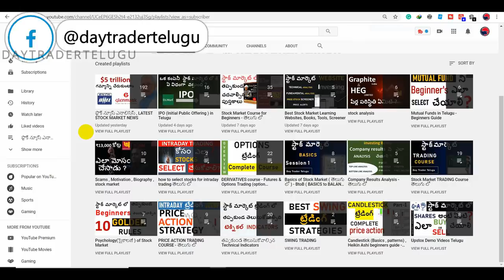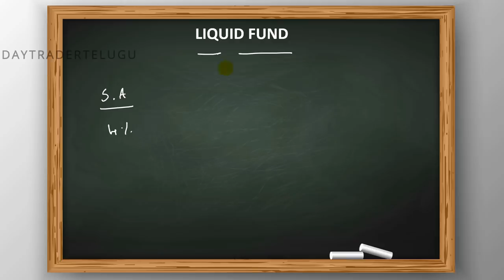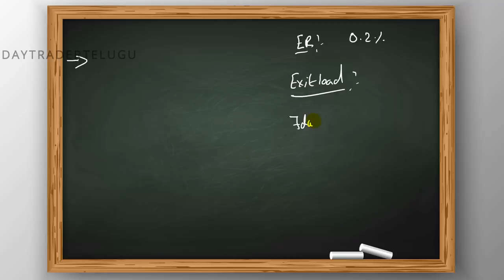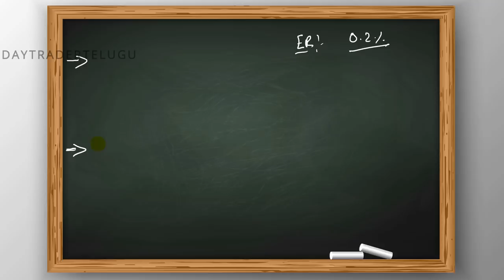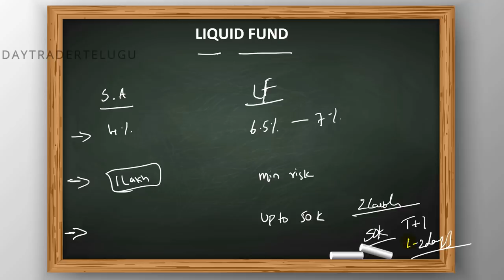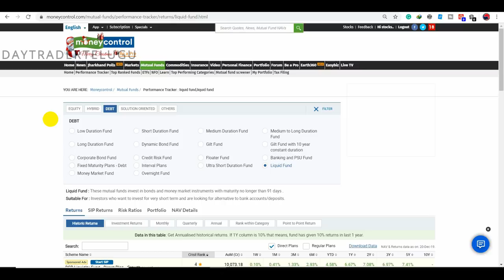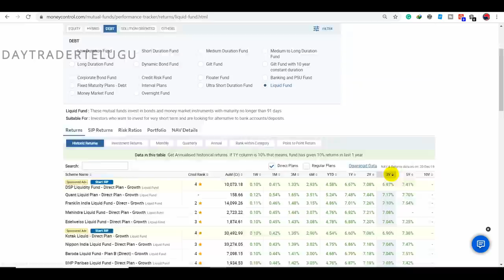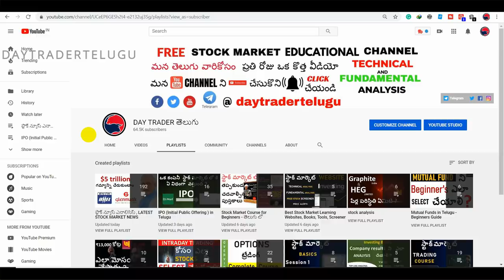What is Liquid Fund | Best Liquid Funds to Invest in 2020